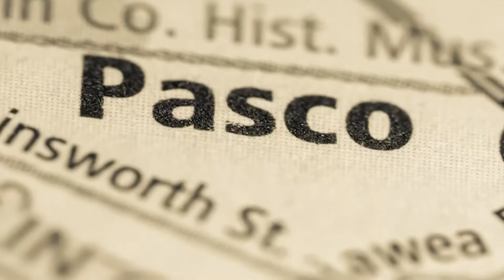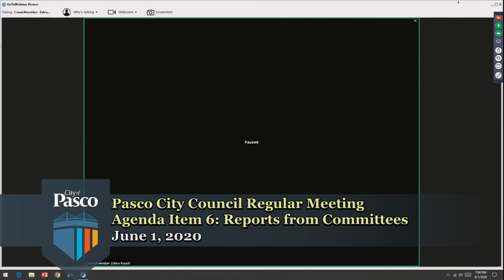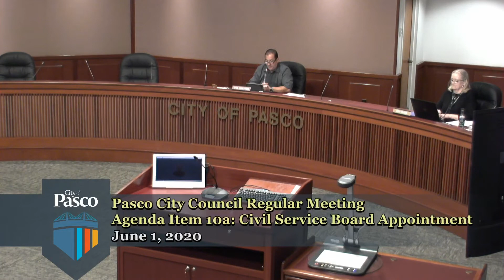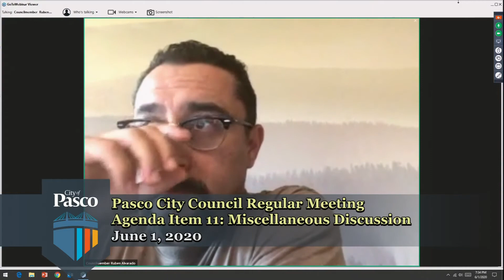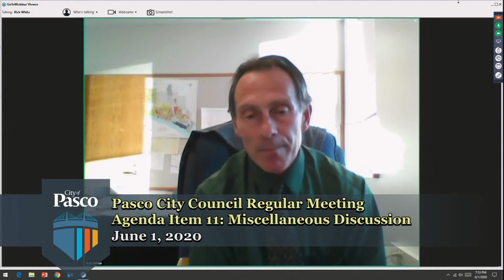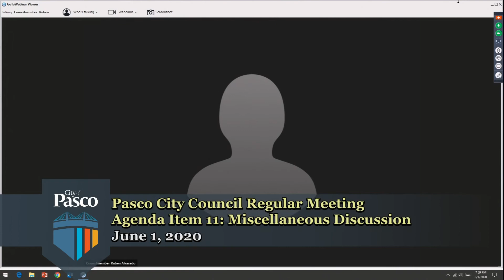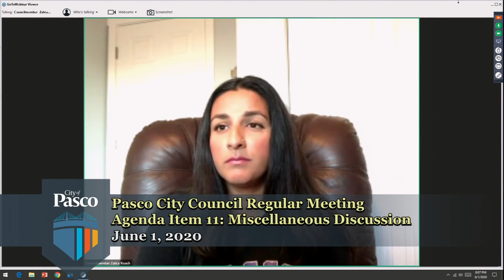Pasco City Council Regular Meeting, June 1, 2020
Gavel-to-gavel coverage of the Regular Meeting of the Pasco City Council. At Regular Meetings, the City Council takes formal action on items, holds public hearings, and conducts other business of the City.

Agenda highlights:
-Ratify Emergency Orders Related to COVID-19
-Improvements to Fire Station Nos. 81 & 82 and Fire Training Rehab Bid Award